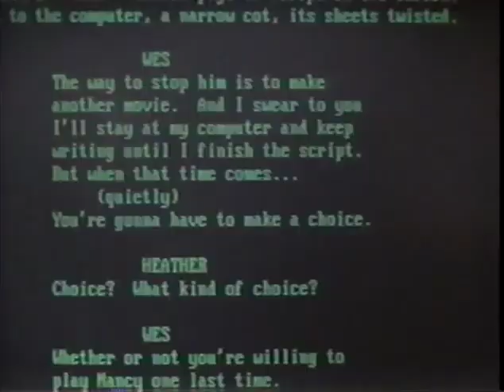Freddy Voorhees A Nightmare on Elm Street DVD & VHS Box Set Promo (1999)